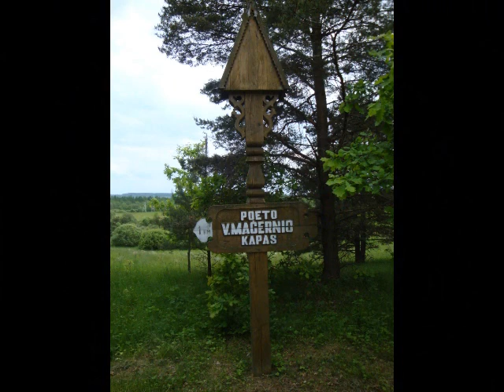Apie Klaipėdos universiteto Humanitarinių mokslų fakultetą